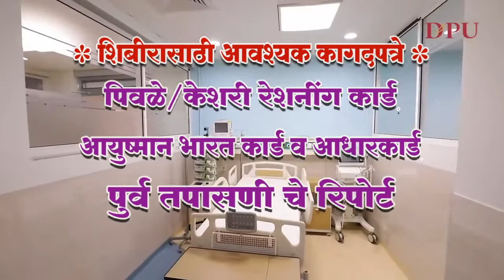Dr. D. Y. Patil Hospital, pimpri - Health camp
Date 17 Feb to 17 march 2020